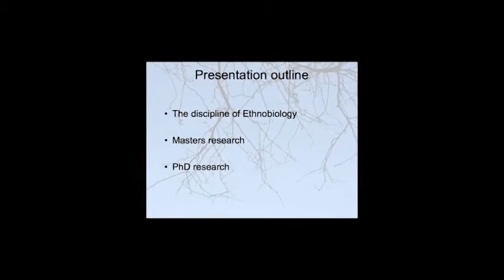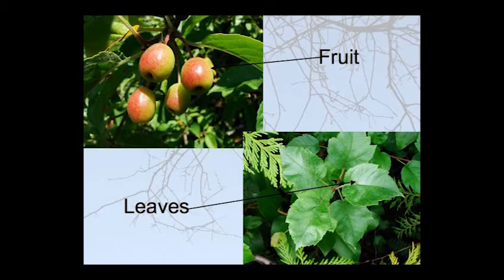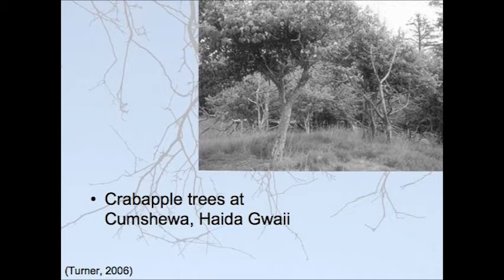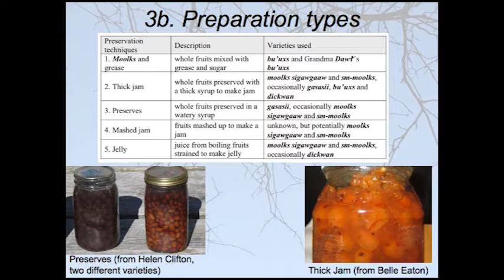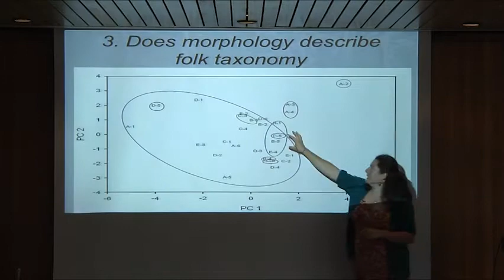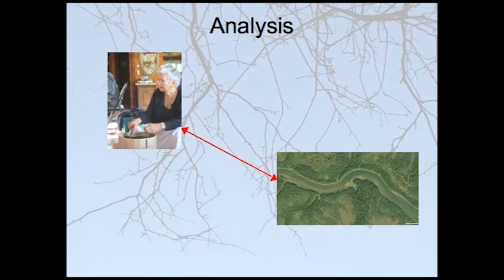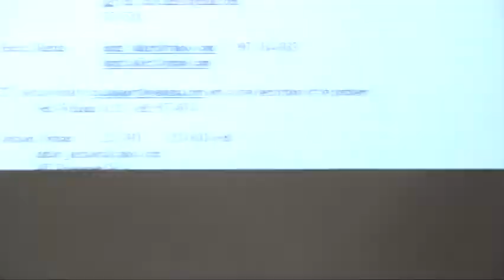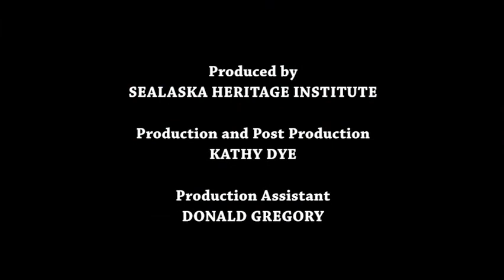Climate Change and its Effect on Native Cultures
Lecture by Victoria Wyllie de Echeverria, a Ph.D. candidate at the University of Oxford, on how climate change is being perceived by Indigenous people and how these changes are affecting cultural and biological diversity in the coastal environment of northwestern North America. She was a visiting scholar at Sealaska Heritage Institute and gave the lecture, which was based on her preliminary research.